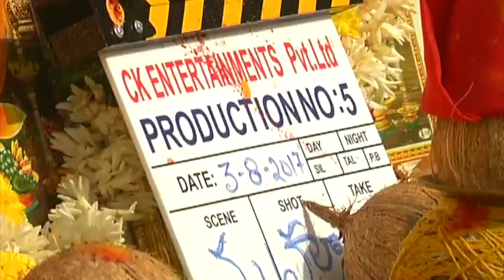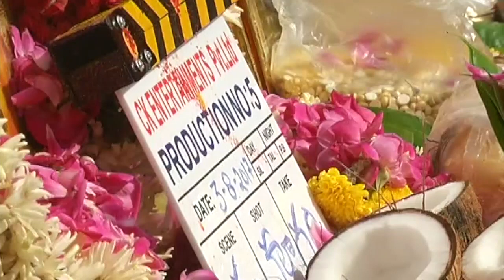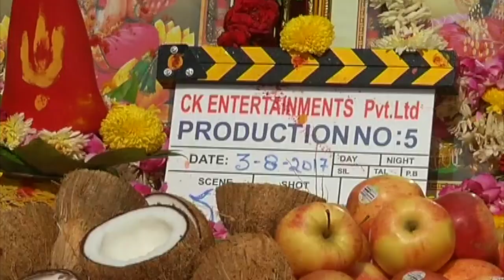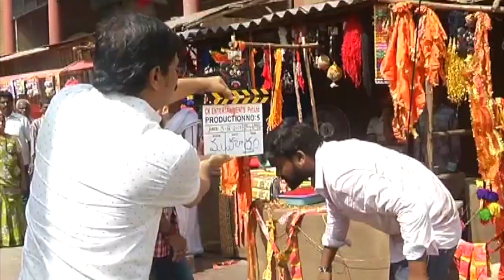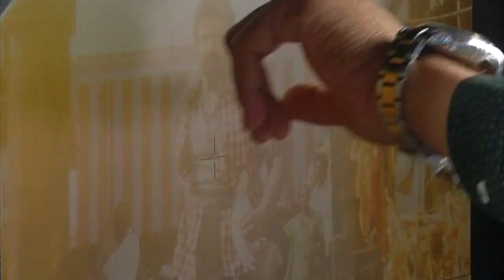Balakrishna and K.S.Ravikumar Movie Opening | Latest Telugu Movies | NBK102 Movie Opening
Balakrishna and K.S.Ravikumar Movie Opening.